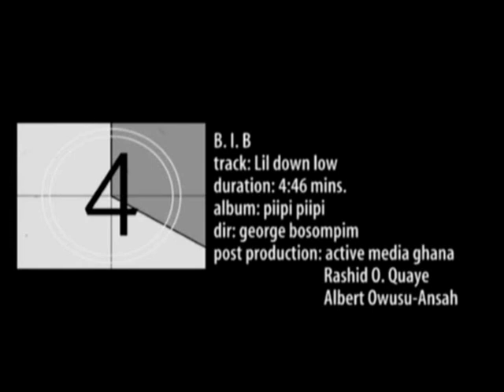BIB - LIL DOWN LOW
Music video by BIB performing Lil Down Low directed. by George Bosompim.